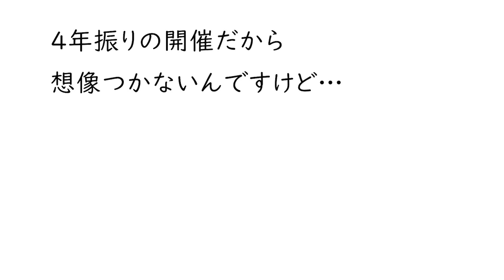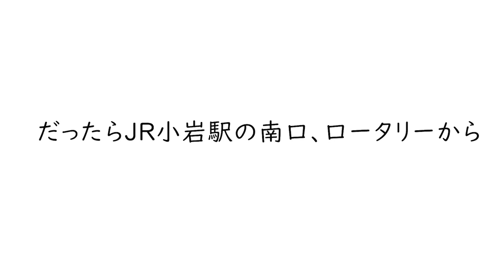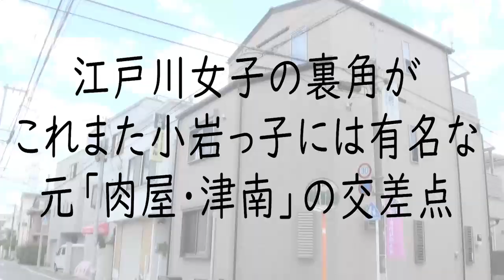Cafe ZERO 8月5日 江戸川区花火大会 特別営業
小岩Cafe Zeroでは花火大会特別メニューを作りました。是非ご来店ください。Byぼく